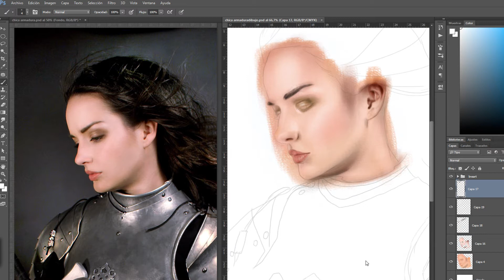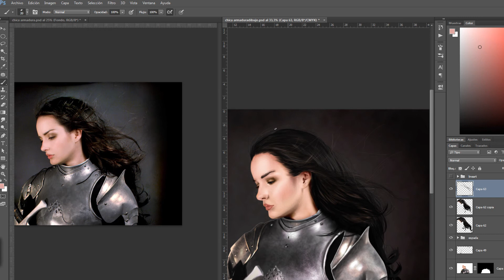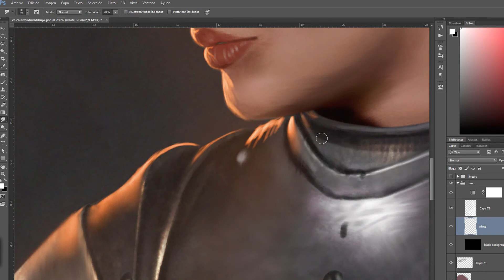Practice Armor PATREON